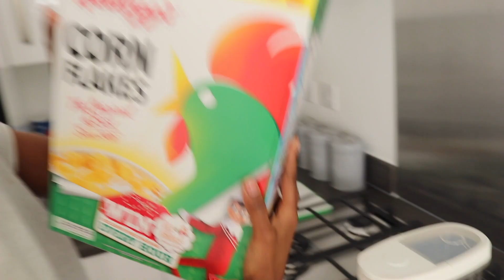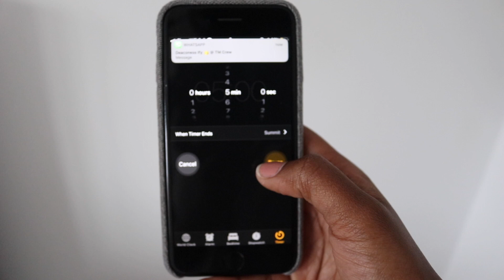SPEND THE DAY WITH US IN OUR NEW HOME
Come spend the day with us in our new home! We're running you through a normal day with us, make up free and just relaxing.